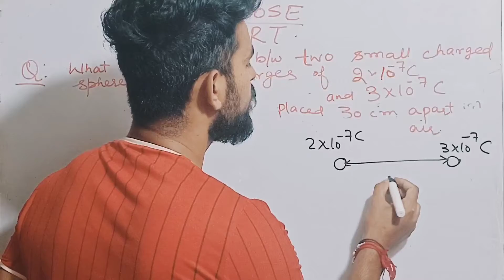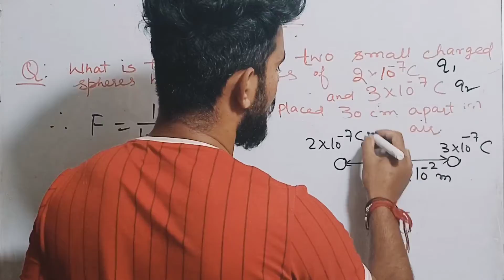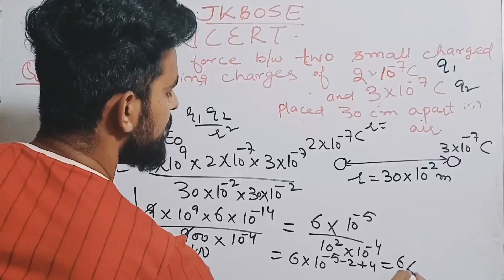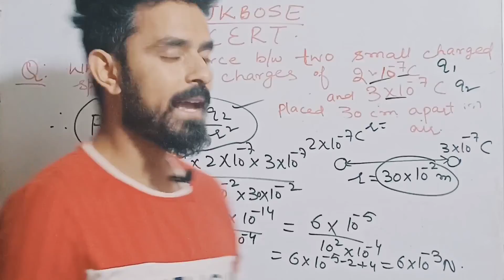NCERT SOLVED NUMERICAL.